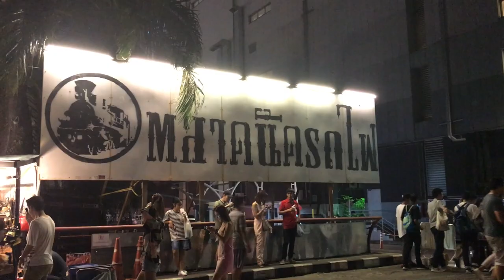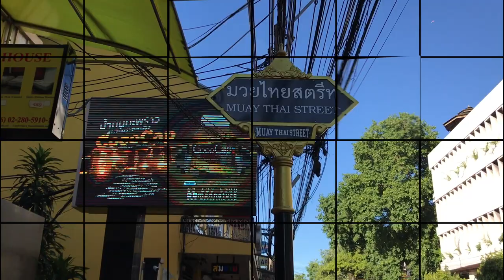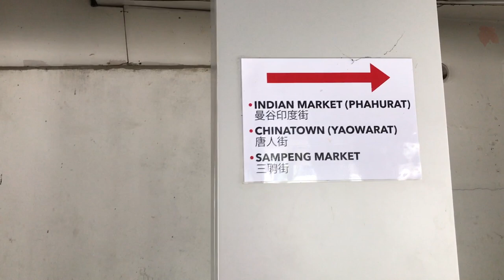Part I, Bangkok, Thailand